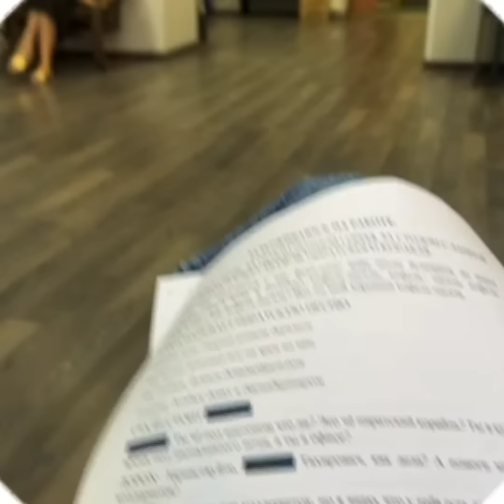Дорохов на репетиции "Однажды в России"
Денис Дорохов репетирует роль мороженого, Яна Кошкина и Валерий Равдин наблюдают за работой мастера...